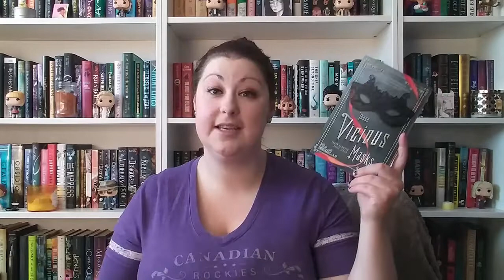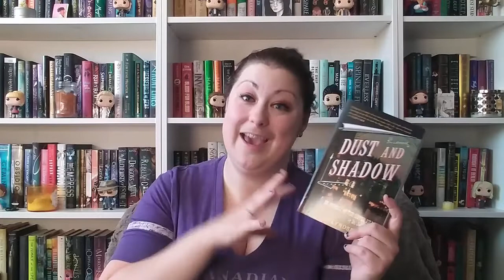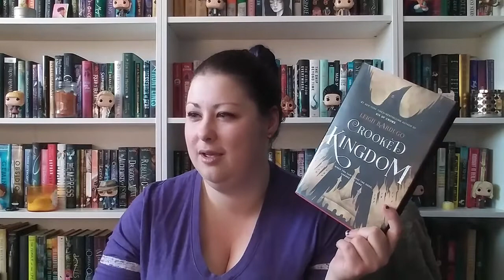October Wrap Up & Lessons | 2018